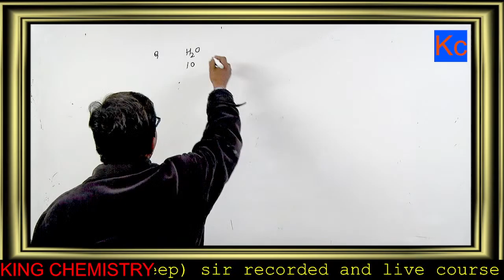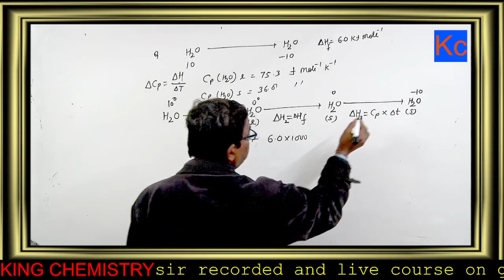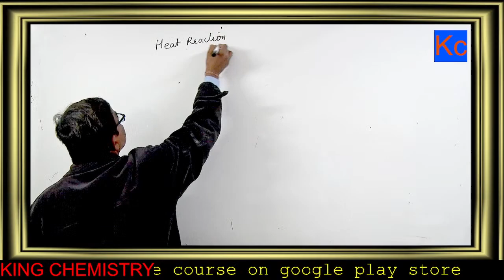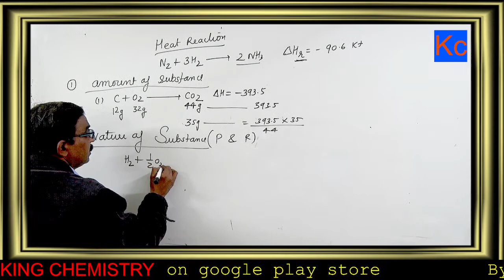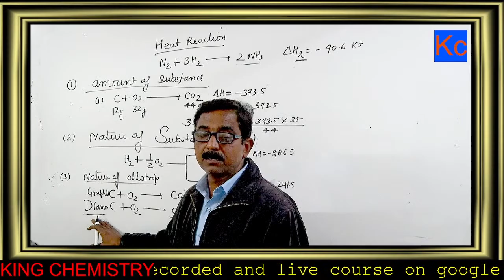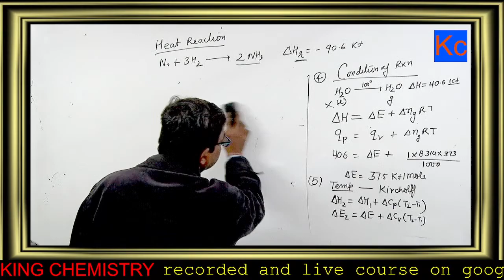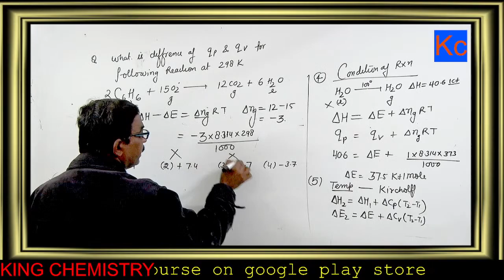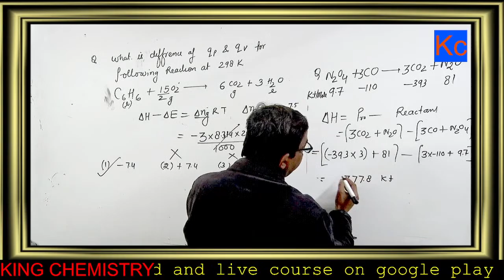heat of reaction -6